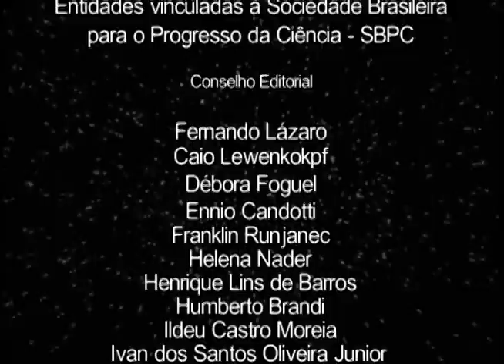Metamateriais - COMPLETO (Alta definição)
Em algum momento da vida, por boas ou péssimas situações, você já pensou em ficar invisível? Certamente, quase todo mundo já imaginou como seria passar por isso. O que pouca gente sabe é que os físicos estão cada vez mais perto desta realidade, uma das possibilidades que podem ser alcançadas com os metamateriais.  Os metamateriais são novos tipos de materiais produzidos artificialmente, com propriedades que não são encontradas na natureza. Os nossos convidados esclarecem o que são e para o que podem ser usados esses metamateriais.

Participantes: Carlos Alberto Aragão de Carvalho Filho possui doutorado em Física pela Universidade de Princeton, nos Estados Unidos. É professor titular no Instituto de Física da Universidade Federal do Rio de Janeiro, a UFRJ. Já foi presidente do Conselho Nacional de Desenvolvimento Científico e Tecnológico (CNPq) e é diretor de Tecnologia e Inovação do Instituto Nacional de Metrologia, o Inmetro.  Vilson Rosa de Almeida é graduado em engenharia eletrônica pelo Instituto Tecnológico de Aeronáutica (ITA) e possui doutorado  pela Universidade de Cornell, nos Estados Unidos. É pesquisador do ITA e do Instituto de Estudos Avançados da Aeronáutica, especializado em fotônica em silício.  Solange Bessa Cavalcanti possui doutorado pela Universidade de Londres. É professora e pesquisadora do Instituto de Física da Universidade Federal do Alagoas, integra a Sociedade Brasileira de Física e é especialista em propagação de ondas eletromagnéticas.  O físico Felipe Siqueira de Souza da Rosa exerceu estágio de pós-doutorado nos Estados Unidos e no Instituto de Ótica da França. Atualmente é professor do Instituto de Física da UFRJ e pesquisa os temas de forças dispersivas, forças em coloides e transferência de calor na nanoescala, que ele explica no programa.